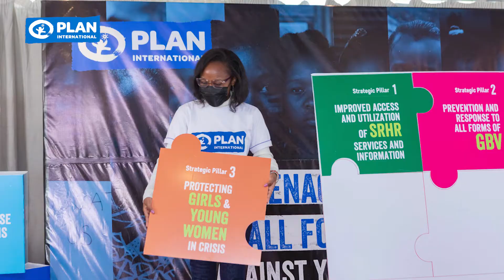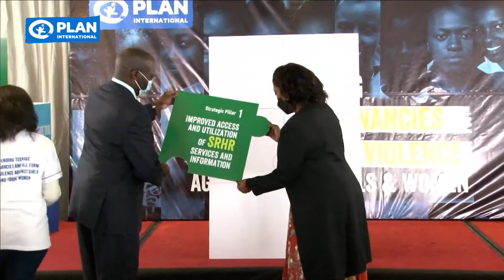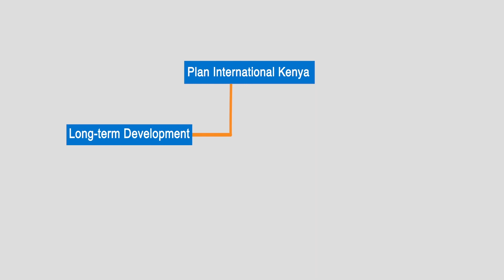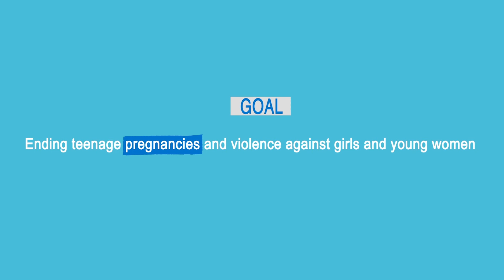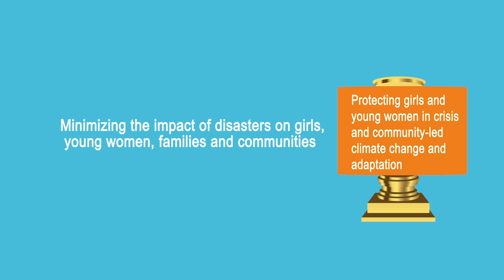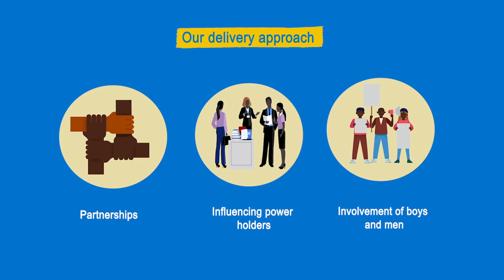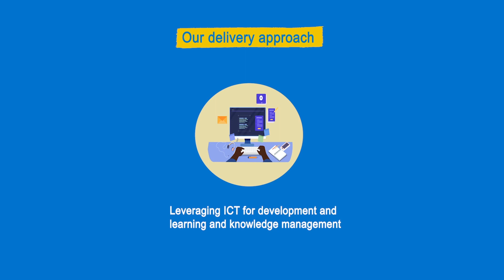Country Strategy Launch, (2021-26) - Full Version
On September 9, 2021, Plan International Kenya launched its five-year strategy (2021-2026) which is aimed at:  Ending teenage pregnancies and all forms of violence against girls and young women.